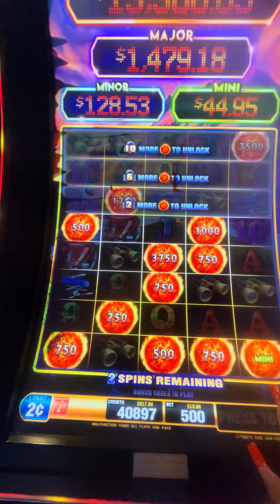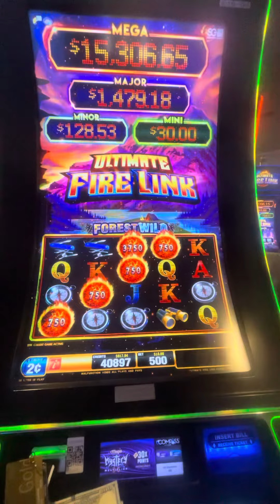November 5, 2023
Fire Link